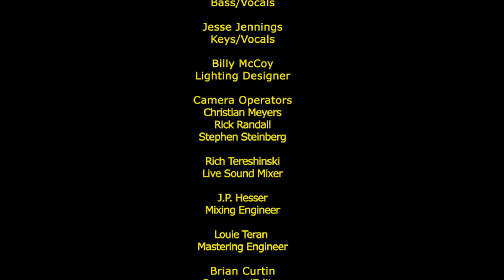The Higgs - Rose Will Fall (Part 2) Recorded live from the Moontower Soirée [Pro-shot]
The Higgs - Rose Will Fall (Part 2) Captured at the Moontower Soirée 2019

Song             Rose Will Fall (Part 2)
Artist             The Higgs
Album           Rose Will Fall - Mixtape

Band:
John Lovero: Guitar, Vocals
Garrett Morris: Drums, Vocals
David Barsky: Bass, Vocals
Jesse Jennings: Keys, Vocals

Lighting Designer: Billy McCoy
Camera Operators: Christian Meyers, Rick Randall, Stephen Steinberg
Live Sound Mixer: Rich Tereshinski
Mixing Engineer: J.P. Hesser
Mastering Engineer: Louie Teran
Producer/Editor: Brian Curtain
Director/Visuals: Jameson Randall

Lyrics:
She dances with me so right every night
She don’t worry about the weather she just holds me tight
She don’t worry about the
she just holds me tight